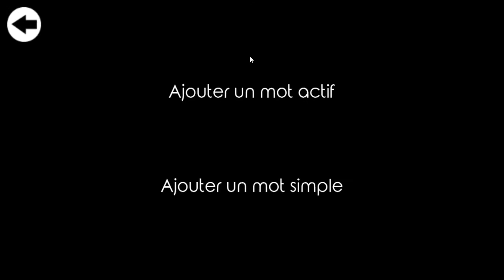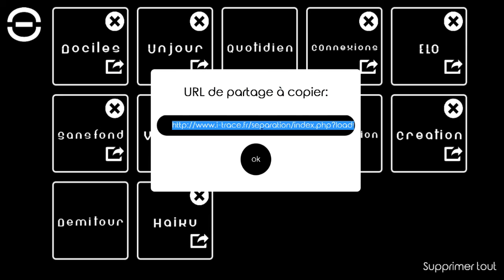La séparation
Capture vidéo de l'application "La séparation" 2015).